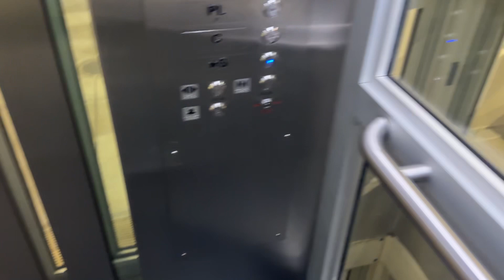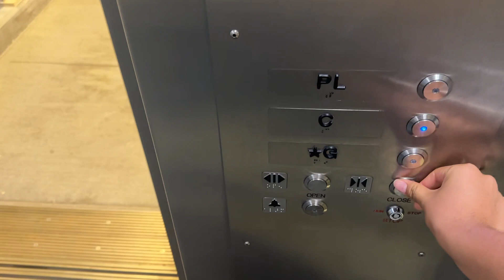Elevator #2 on Pearlridge Skyline Station